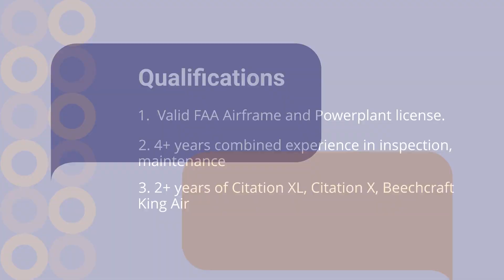Mobile Support Unit Aircraft Technician Position in Multiple location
Do you want to be a part of a team of aviation innovators who are helping change the industry landscape?

Our client is looking for a world-class Mobile Support Unit Aircraft Technician to join their team of dedicated and passionate professionals, fueled by the most powerful brand in private aviation, as they continue their mission of democratizing the private aviation space through cutting-edge technology and innovative product and service offerings.

They are currently recruiting for a Mobile Support Unit Aircraft Technician – Aircraft Mechanic job in:

Teterboro, NJ
Burbank, CA
Boston, MA
Sterling, VA
Cincinnati, OH
Salt Lake City, UT
Fletcher, NC.